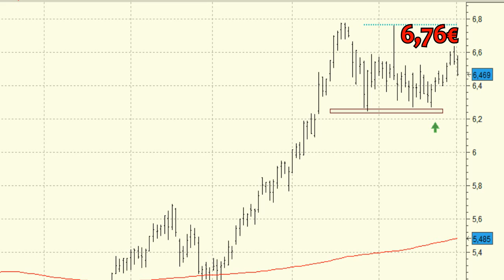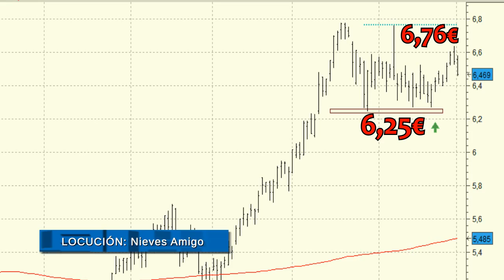Análisis técnico de Banco Santander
La escasa corrección al impulso alcista de comienzos del mes de septiembre, junto con los altos niveles de acumulación son dos factores que nos hablan de la fortaleza actual de las compra.